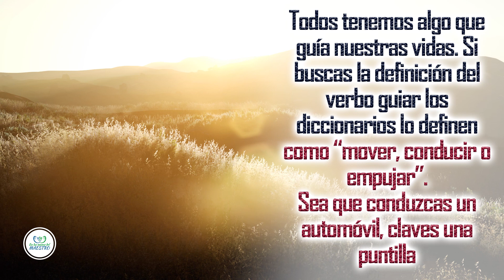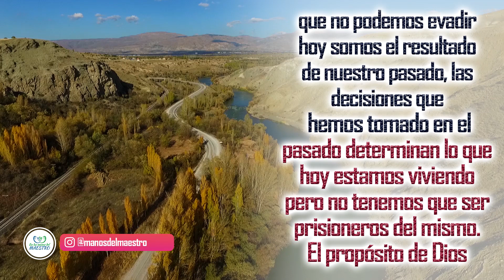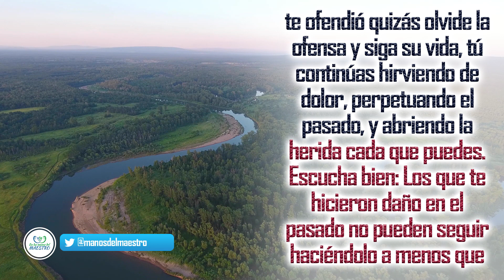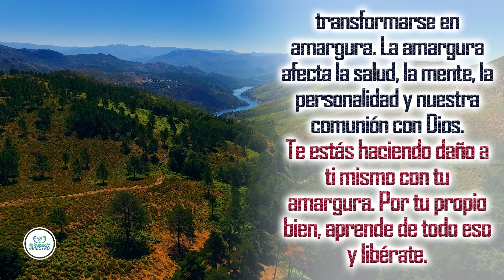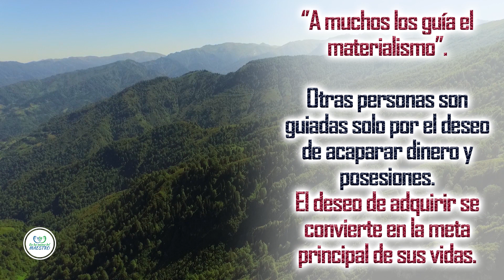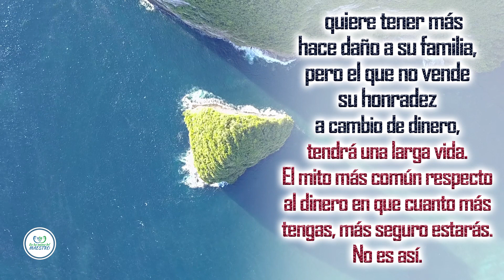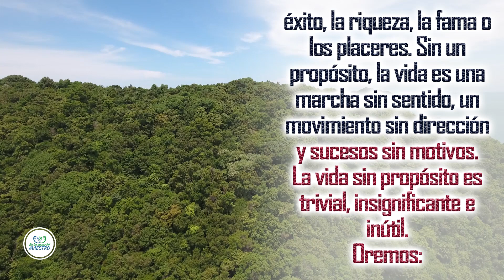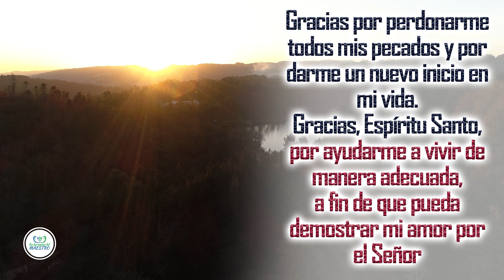🔥PODEROSA ORACION DE LA MAÑANA 🙏 5 COSAS QUE GUIAN TU VIDA ➡️ Y NO TE DEJAN AVANZAR 🔃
Haz esta oración en la madrugada o en la mañana al iniciar el día y pidele a Dios que te muestre que es lo que esta guiando tu vida y no te deja avanzar hacia el propósito que el tiene para tu vida.

Todos los videoclips e imagenes usados en este video estan licenciados con con el titulo YT / ¿Qué Guía tu vida?. / 28 MARZO 2019